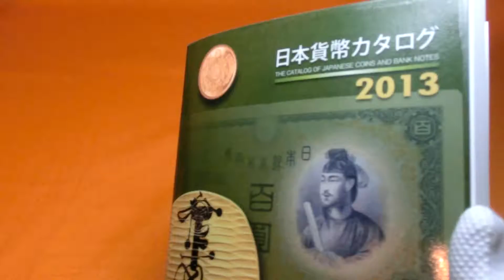RARE The Catalog of Japanese Coins and Bank Notes 2013 book from japan #0330